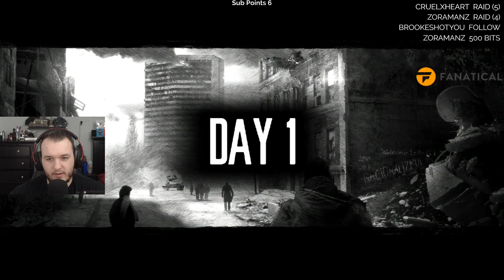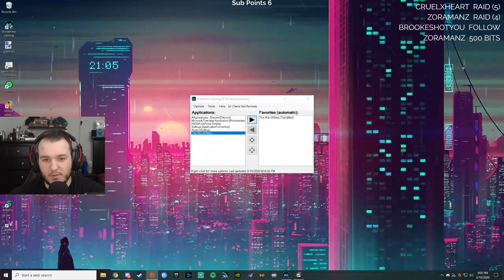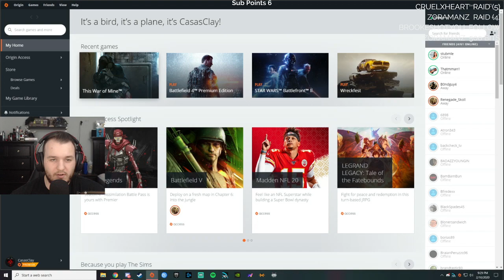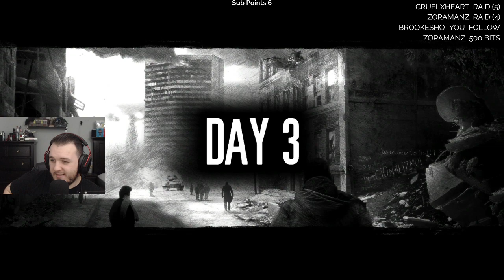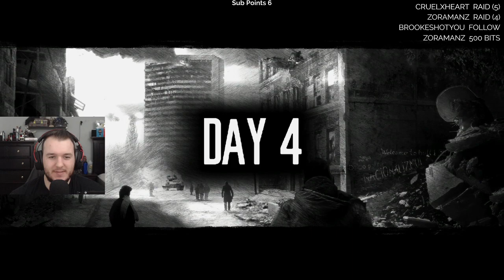This War of Mine - Let's Play - Part 1